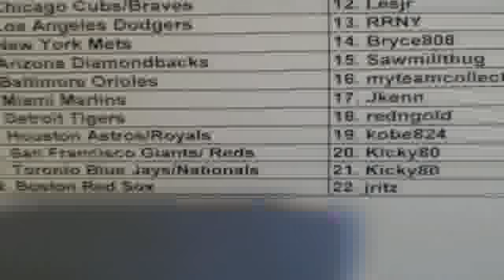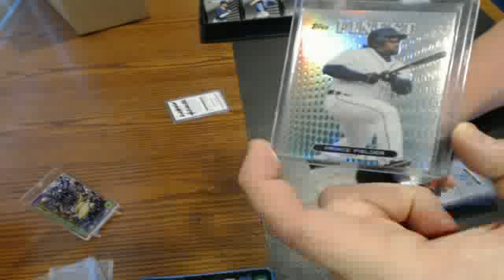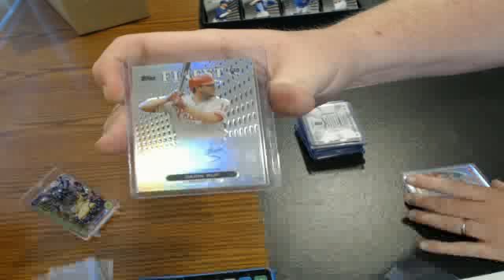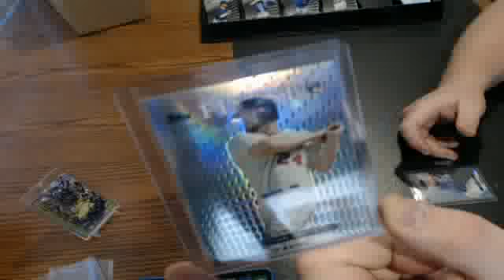2013 Topps Finest Baseball #2